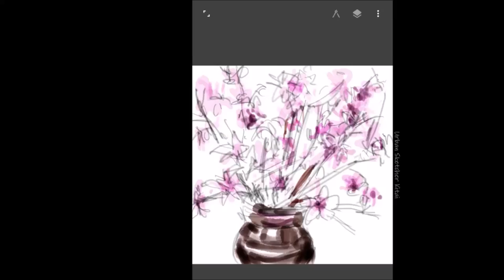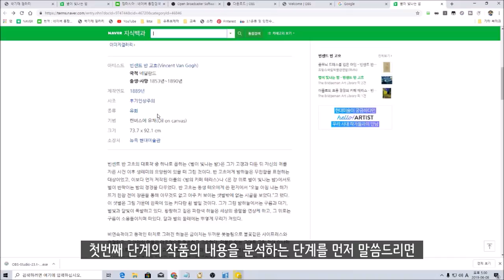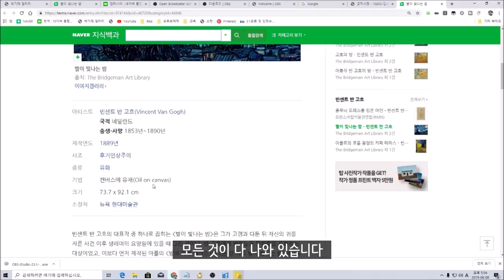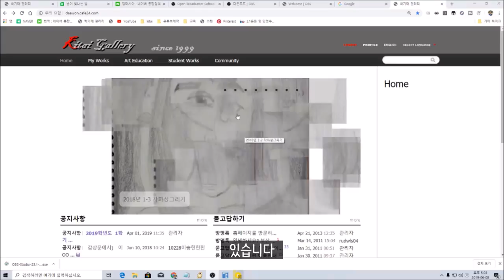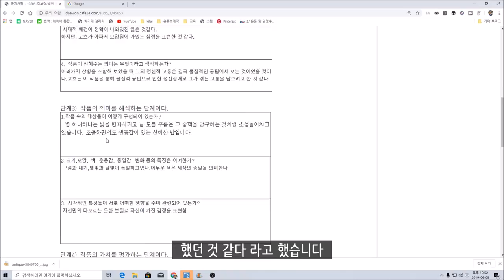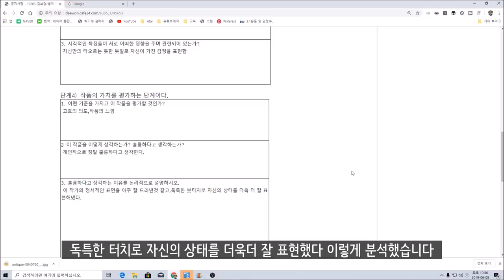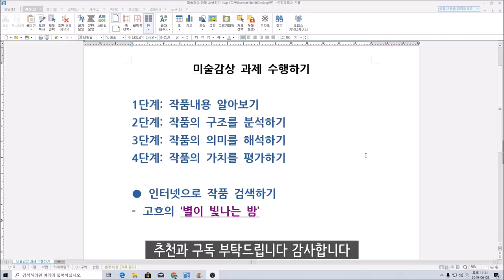미술 감상 숙제 - 이렇게 하세요, 인터넷으로 미술작품 감상하기 | How to Appreciate Online Art Works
코로나19로 인해 온라인 가정학습을 실시하면서
이 영상에 대한 조회가 갑자기 많이 늘고 있네요.

재미있게 만들지 못했지만 인터넷의   장단점을
잘 이용하여 감상과제를 수행하는데  도움이 되었으면 좋겠네요.

감상문 작성시 막연하게 체계없이 작성하는 것보다 제가 안내하는 방법에 따라
감상문을 작성하게 되면 훨씬 체계적이고 깊이 있는
활동과 감상문 작성을 하게 될 것입니다.

문의사항은 댓글로 달아 주시고

The Corona 19 has led to an online home study.
The number of views on this video is increasing suddenly.

It didn't make it fun, but it didn't make it fun.
I hope you can use it well to help me carry out my audit tasks.

Rather than vaguely disorganized writing of the review, according to the way I guide you.
When you write a review, it's much more systematic and profound.
I will write activity and appreciation documents.